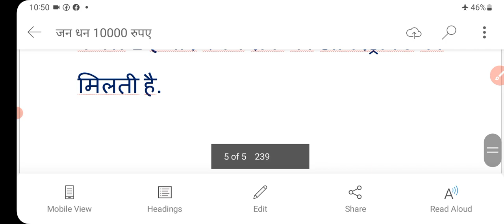jan dhan account हैं तो जरूर देखें | पैसे ना होने पर भी निकल सकते हैं ₹10000 | jan dhan benifits